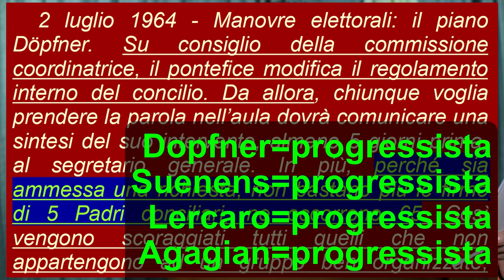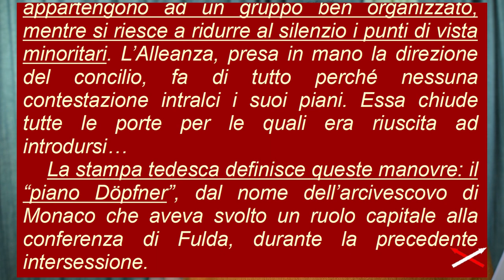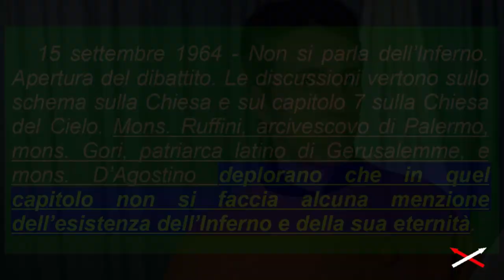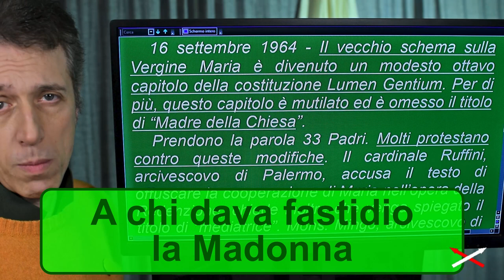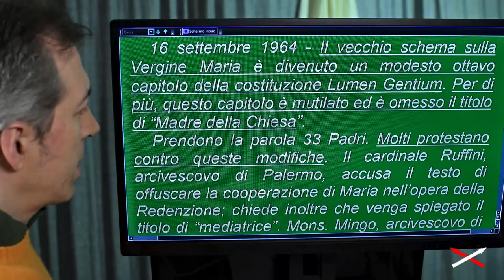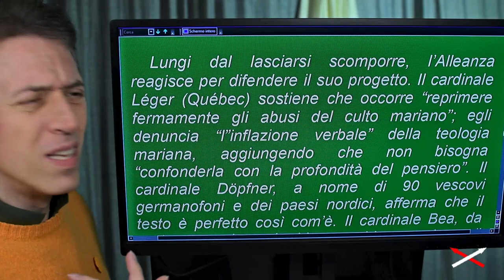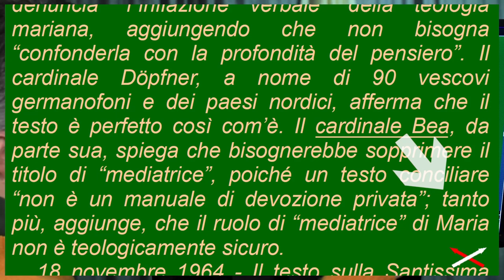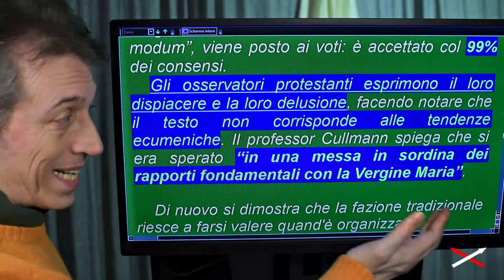Vaticano II vs religione 16-25 (14) Convinzione-Contraddizione!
Parte 16-25:
00:00 Bilancio Seconda sessione
03:39 Dominio sul Concilio
06:07 Vietato l'essenziale della religione
08:46 A chi infastidiva la Madonna